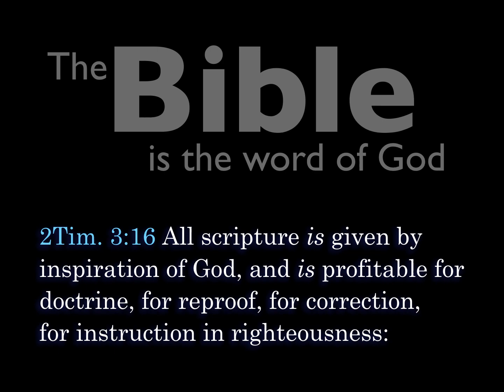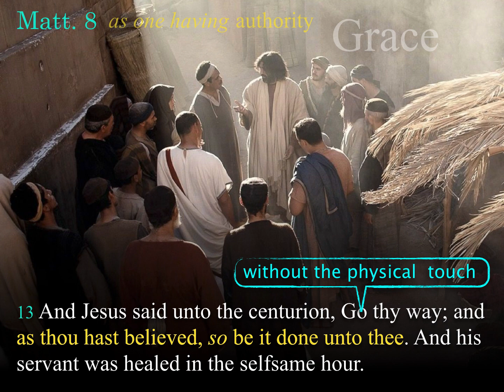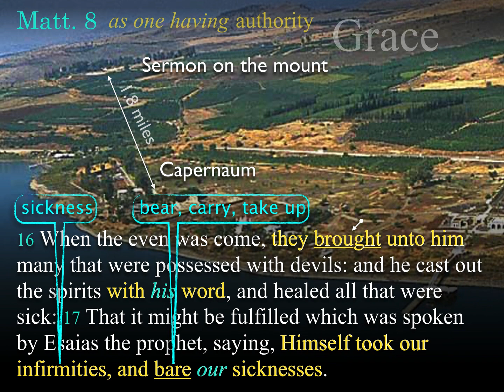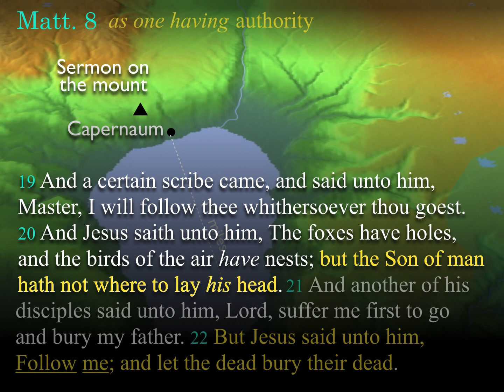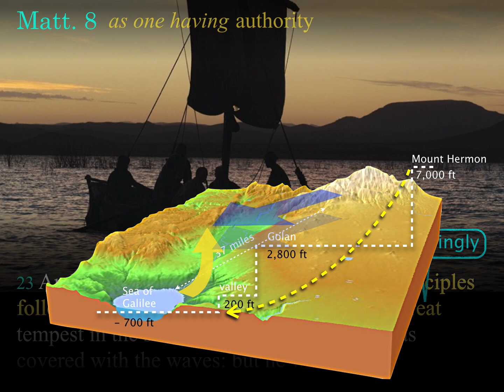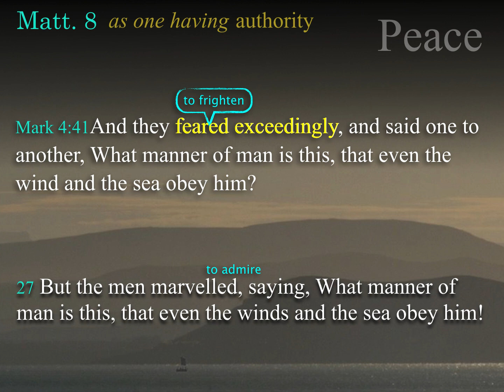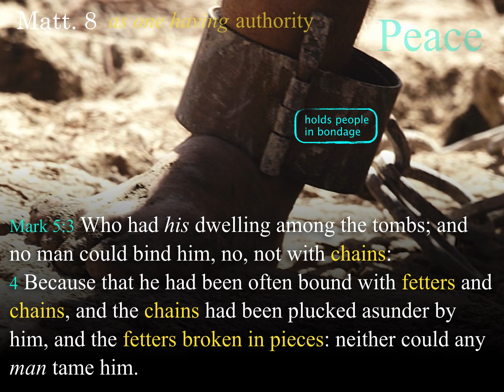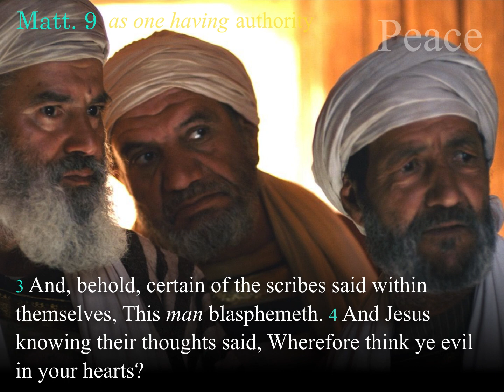Matthew lesson 20 | Felipe Soto | Matt. 8:10-9:4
Gospel of Matthew Matt. 8:10-9:4 taught verse by verse in Sunday School By Felipe Soto